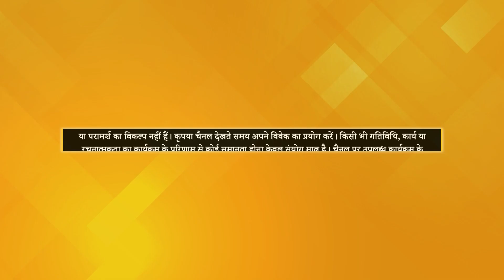2020 Corona ने मेरी Life बदल दी | Jayshree Pawar, Baroda | Dhyan Se Chamatkar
TV पर PMC हिन्दी देखें:
Jio TV App & Jio TV+ : Channel No. 1109
Siti Cable: Channel No. 537
DEN Network: Channel No. 131
Fastway: Channel No. 604
Chandani Digital: Channel No. 604
Harsh Cable: Channel No. 397
ABC Digital: Channel No. 604